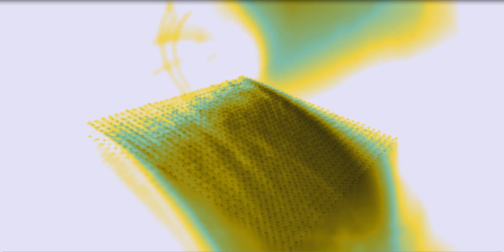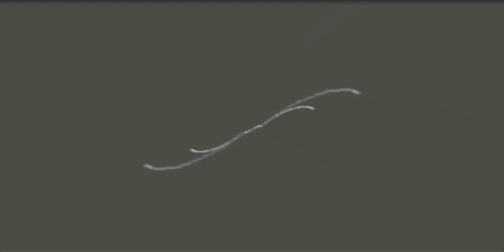The Invertor 2020 1 3 - pre-release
The Invertor, TetraSeed Awakening procedure clarifies situations (in mind and emotion) that are complicated by internal conflict -- on one hand, you may want a certain thing, but on the other hand, you have "second thoughts" about it and so are in conflict with yourself and incapable of taking effective action. The term for this internal conflict is, "confusion". The procedure dispels confusion.

Other TetraSeed procedures include The Gold Key Release and The Crystal Crown Invocation -- both searchable and available on this YouTube channel by means of the search box, upper right of the page.